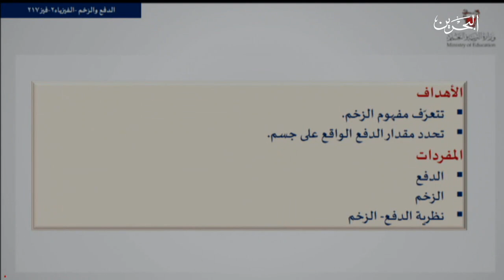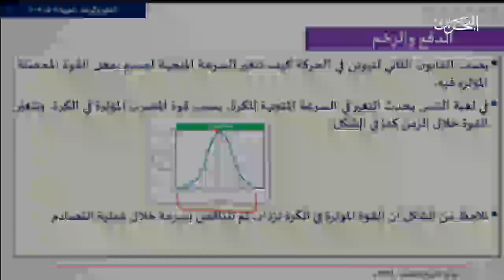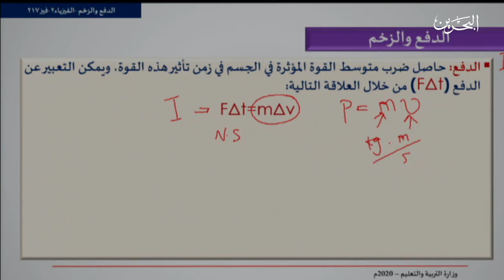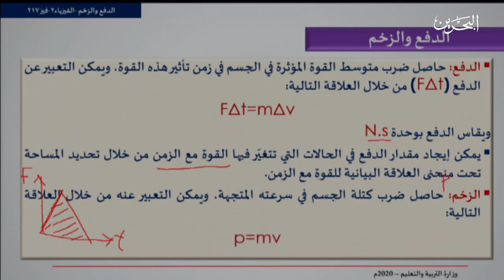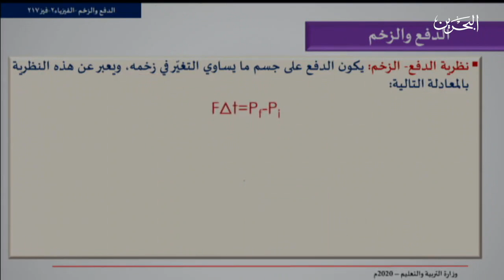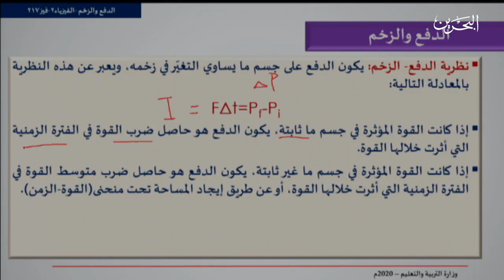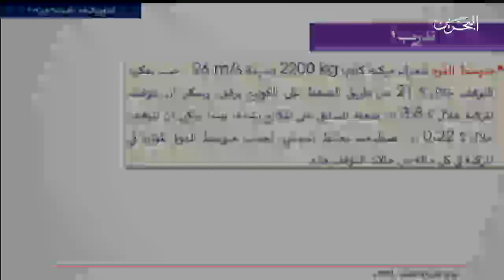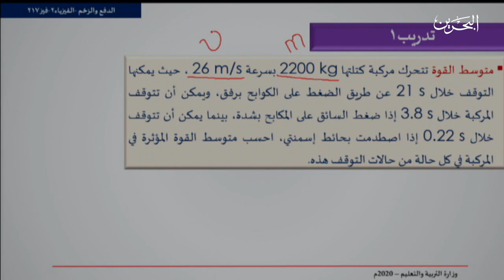الدفع والزخم - فيز 217 - القسم 1